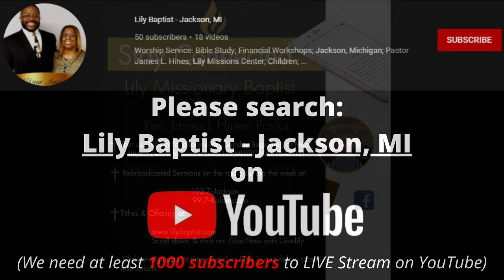Wednesday Bible Study w/Pastor James L. Hines, November 4th 2020